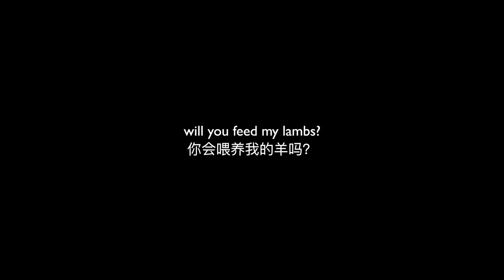Mission food fair - teaser 宣教义卖会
22 July, we're gonna join our hearts (and stomach) in raising fund to support teenagers to go into missions. So, come and eat to your heart's content.

7月22日 我们将齐心协胃来为年轻人筹款，好叫他们能踏入宣教禾场。来，喂饱你的肚子，赞助你的孩子。